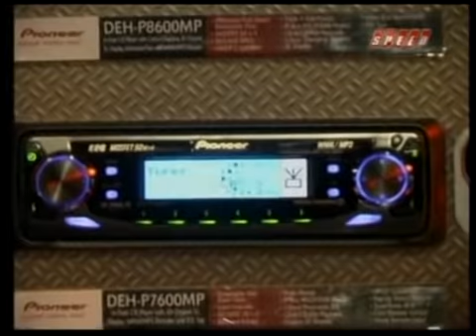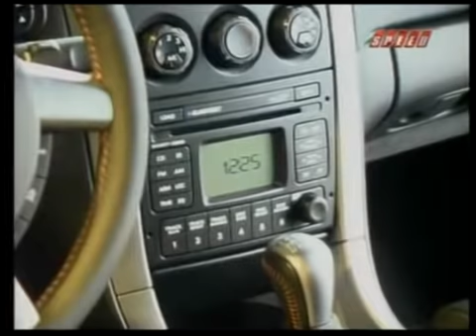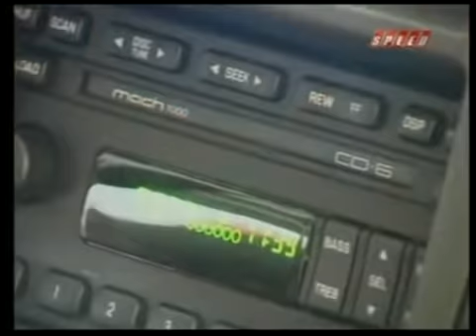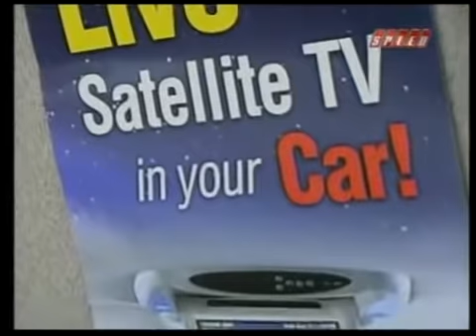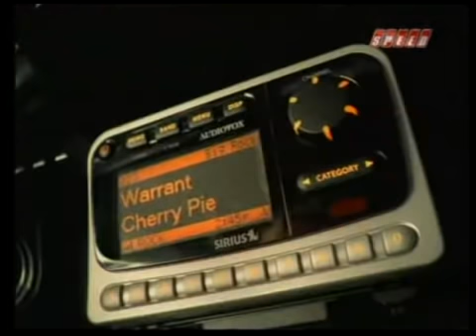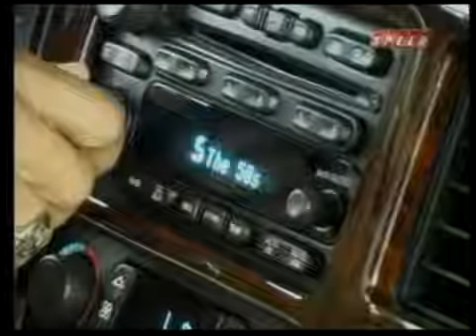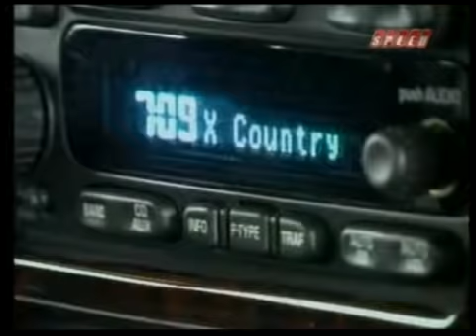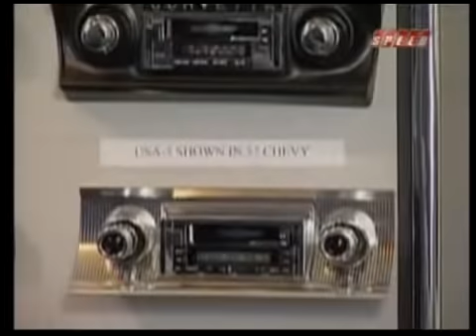dBDrag - Part 3 - American Muscle Car - Rolling Thunder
This episode continues with the evolution of auto sound. Features Wayne Harris and other notable industry experts. This is part 3 of 4 segments that focues on the history and evolution of car stereo. Originally aired on the Speed Channel on March 24, 2004.